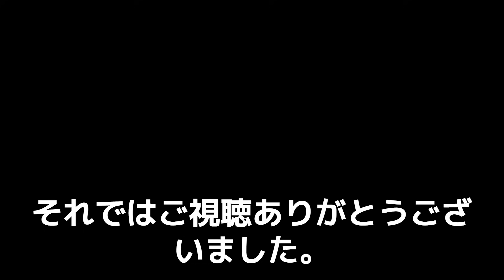【安芸高田市】居眠り議員登場 清志会武岡議員この質問から議会の流れが変わった気がします【石丸市長＆執行部オコ】石丸市長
安芸高田市議会の問題として議員の質問がとにかくわかりにくい上に議長が本当に仕事をしない。今回は現在の議会機能不全を最大限にした居眠り議員の登場です。武岡議員の居眠りが無ければ市長がＸに投稿することも山根議員が恫喝することもなかったかと思えば色々な面で残念でなりません。